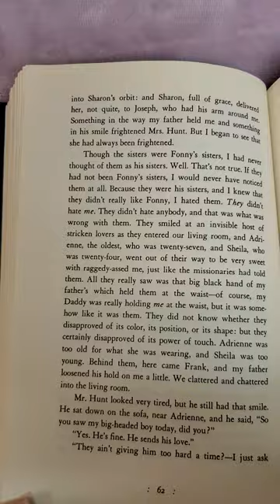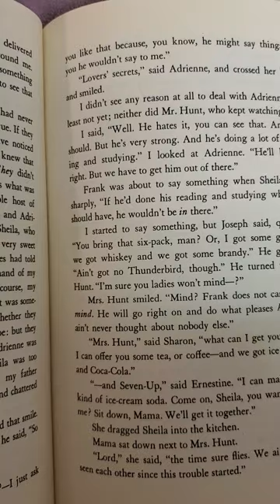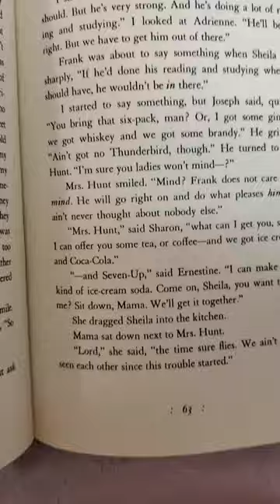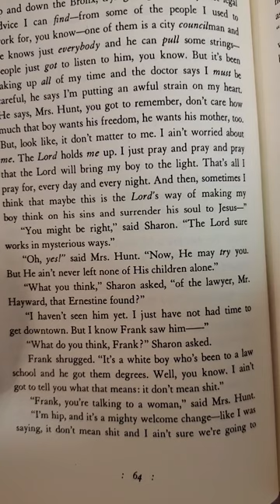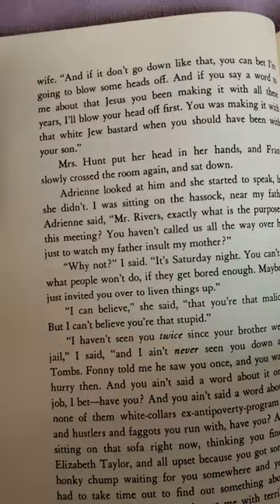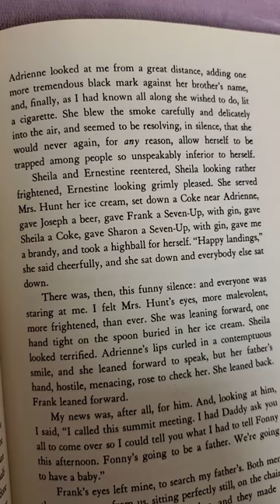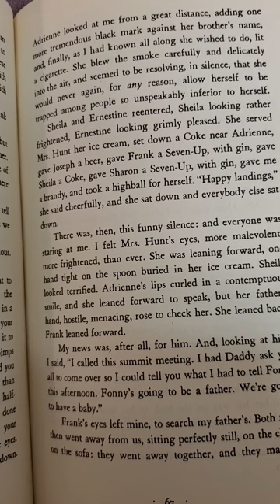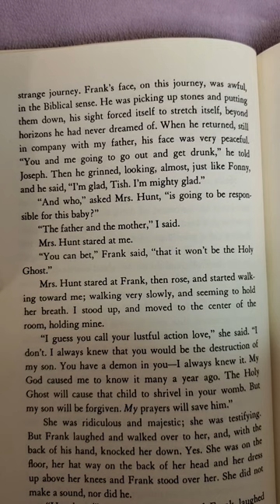If Beale Street Could Talk by James Baldwin (page 62)